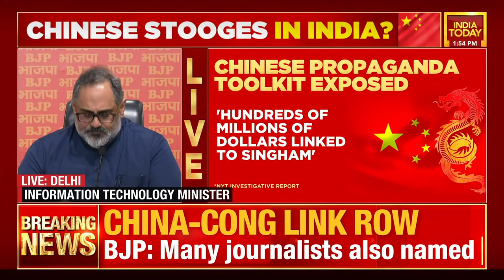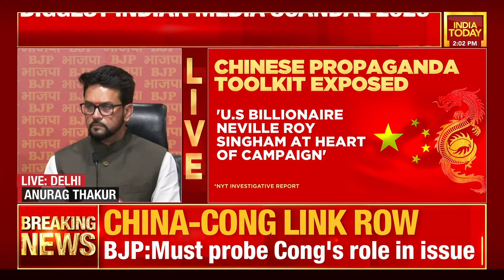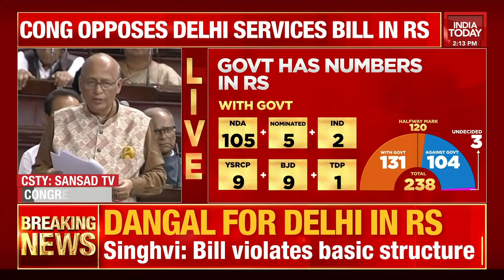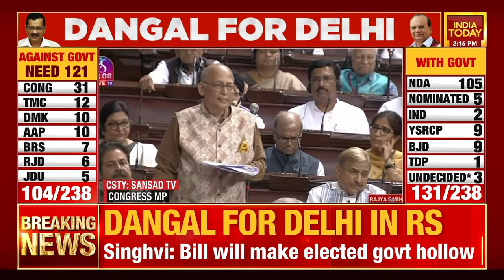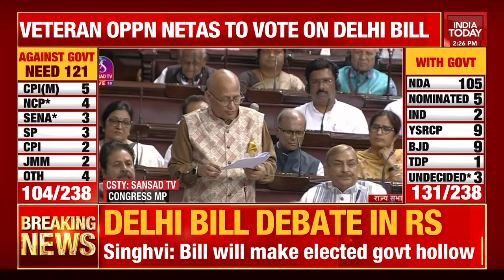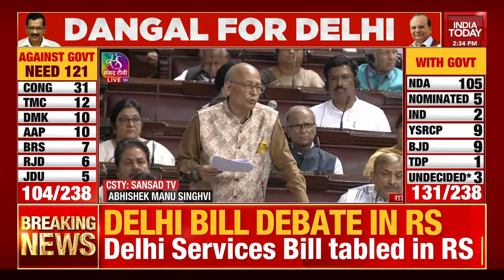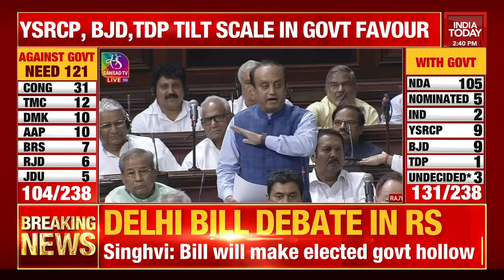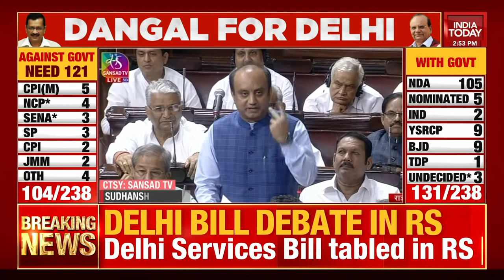LIVE: BJP Rakes Up Alleged 'Chinese Funding' For Rajiv Gandhi Foundation In Parl After NYT Report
The Bharatiya Janata Party (BJP) launched a scathing attack on the Congress on Monday for 'defending' the online news portal Newsclick. The ruling party called the website a "dangerous tool of the Communist Party of China (CPC)” that aims to promote China’s political agenda across the world. This follows an investigation by the US daily The New York Times, which linked NewsClick to an individual named Neville Roy Singham. Singham, the investigation said, had received funding from the Communist Party of China to promote its political agenda across the world.